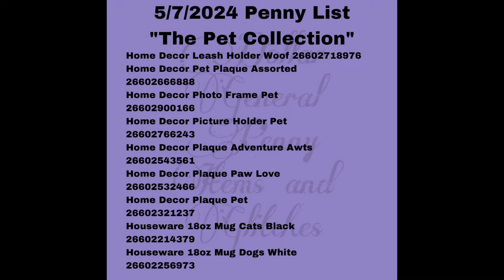Dollar General Penny List - 5/7/24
Today's penny list and clearance event!!